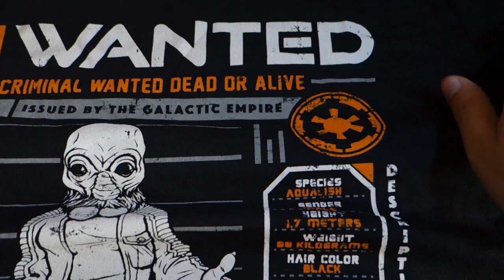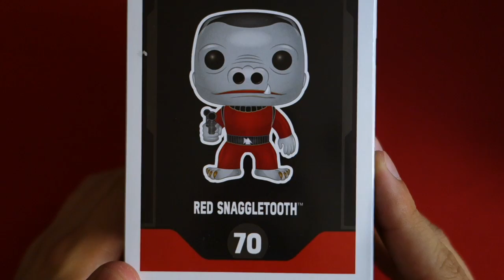Gamers Rush - Unboxing Star Wars Smuggler's Bounty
Desde una galaxia muy muy muy lejana nos llega la caja de Smuggler's, que veremos en este mes con su tema de cantina?